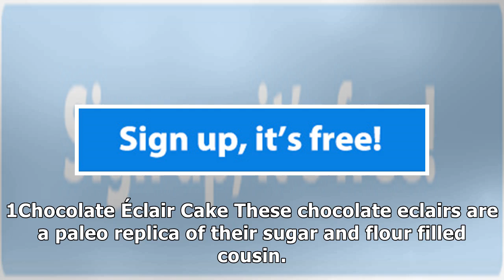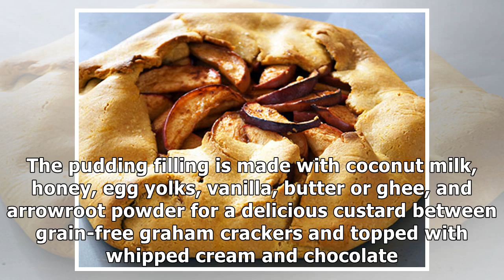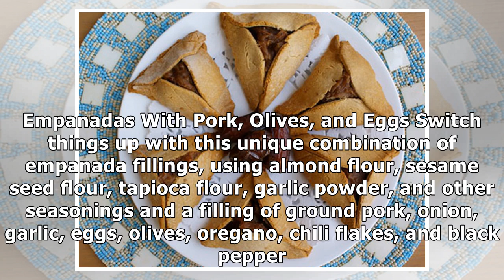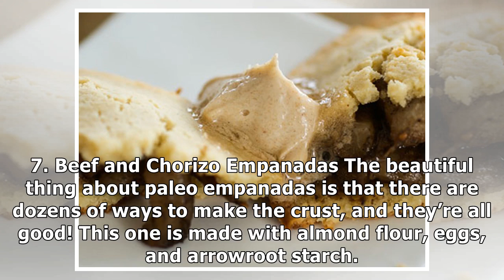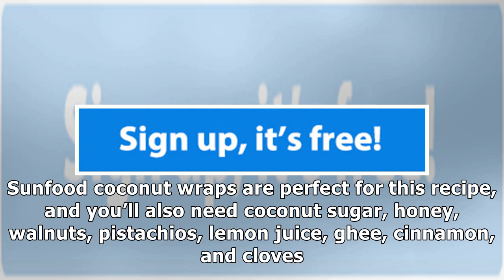54 Mouthwatering Paleo Pastry and Pastry-Inspired Recipes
54 Mouthwatering Paleo Pastry and Pastry-Inspired Recipes